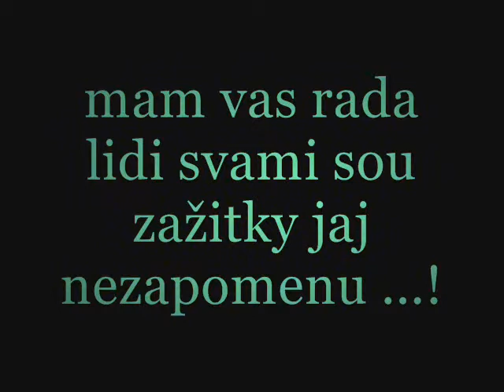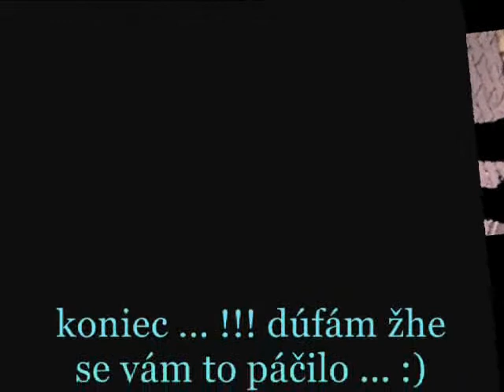marie puskova-Best friends